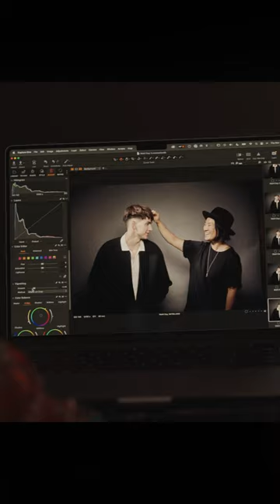Wahl Future Makers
Nine Wahl educators came from across the world to define the future of Wahl and the barber industry and to create the 2023 Future Makers collection. Are you ready to create your future?